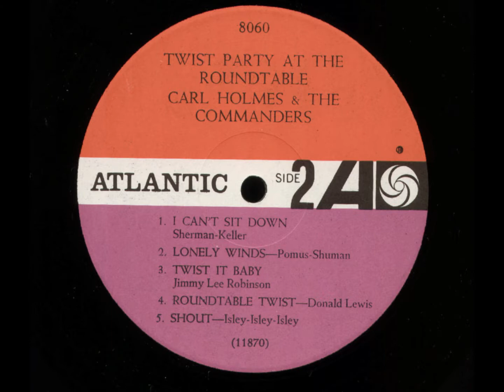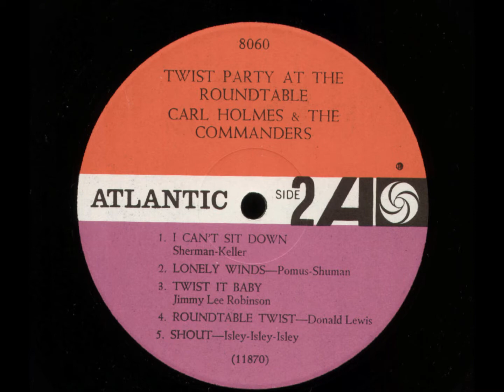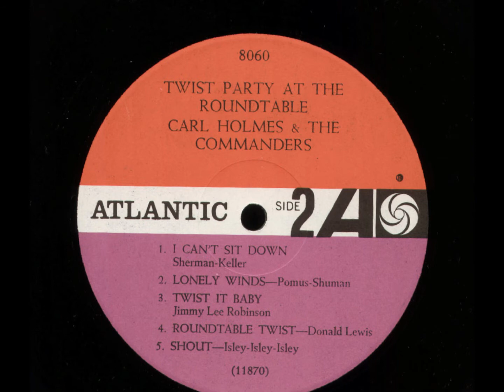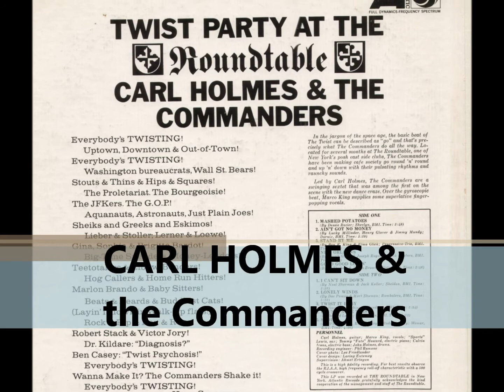Carl Holmes 07 Lonely Winds